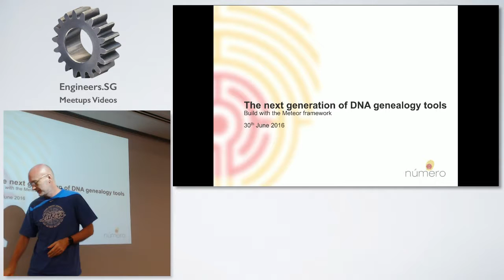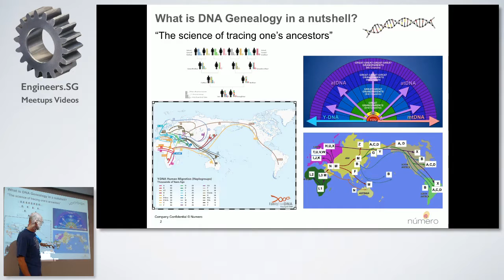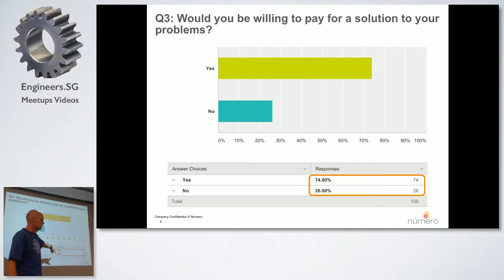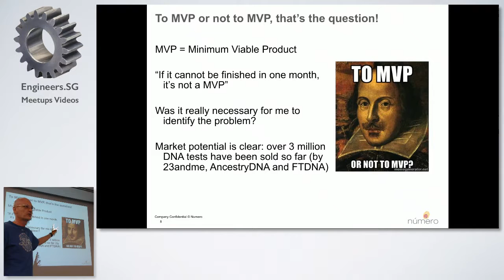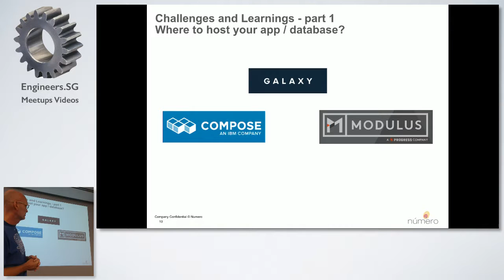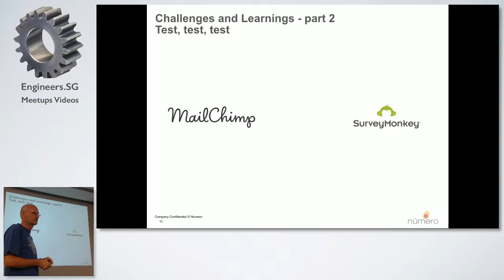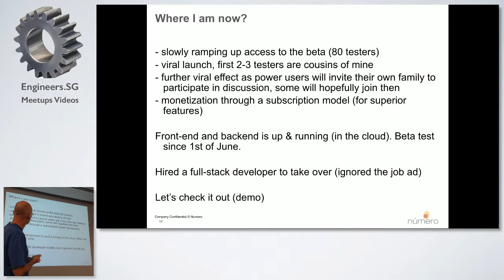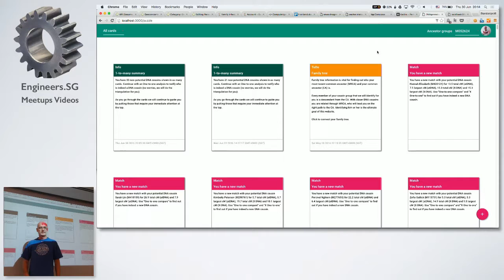DNA Genealogy - SingaporeJS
Speaker: Andreas West